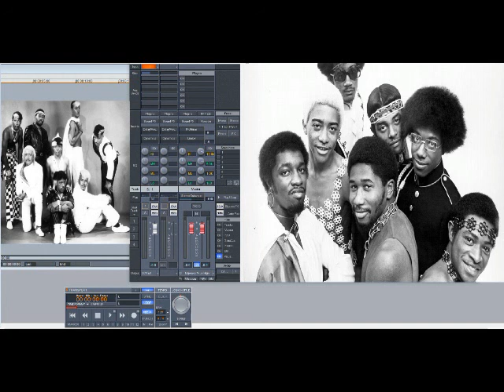The Bar-Kays – Dirty Dancer (Slowed Down)